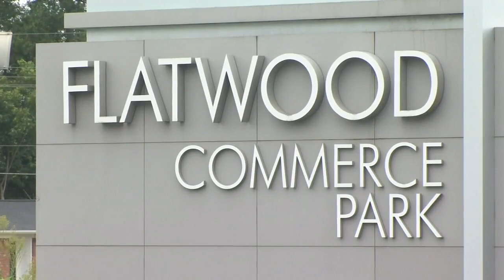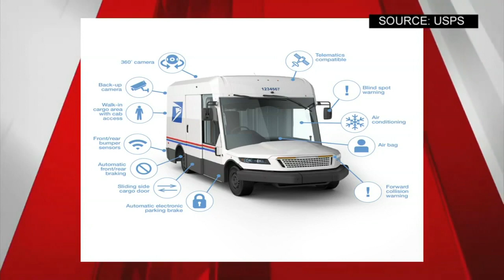Oshkosh Defense to create 1,000 new jobs in Spartanburg Co.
Grace Runkel reports.